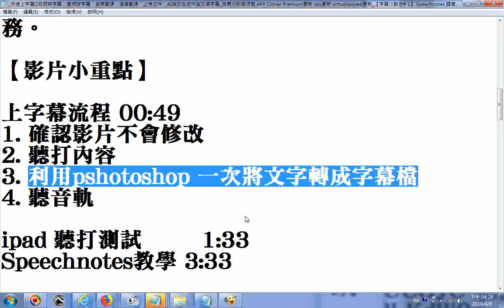AI自动生成中英双语字幕 免费识别率很高 快速上字幕🚀视频转字幕、音频转字幕、自带翻译、语音翻译、上传文件，AI自动生成中英双语字幕 免费识别率很高 APP Cloner Premium更新